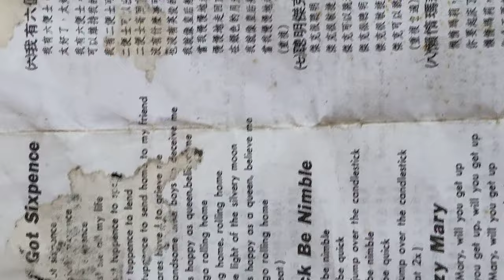20240106b#聽兒歌學英語（國一晨間英聽教材#HKS#HKHS中華民國九十年代用